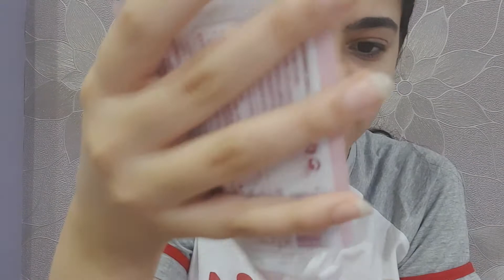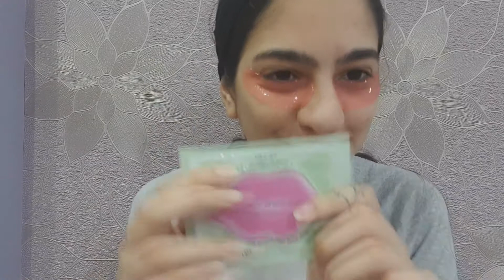تجربتي مع ماسكات الكولاجين و سكرب البيكنج بودر| skin care products review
هيلووز😊 يارب الفيديو يكون عجبكم!لو عجبكم متنسوش تعملوا اشتراك و تفعلوا الجرس علشان يوصلكوا كل جديد😃ومتنسوش تعملوا فولو علي سوشيال مديا هتلاقوا اللينكات هنا⬇️⬇️